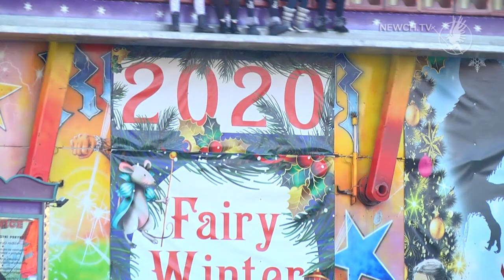Фестиваль хорів та вертепів| Культур-ревю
Новорічні свята в Чернігові відзначилася фестивалями. Напередодні Різдва на Красній площі міста лунали колядки.